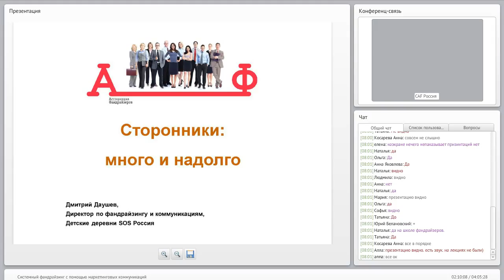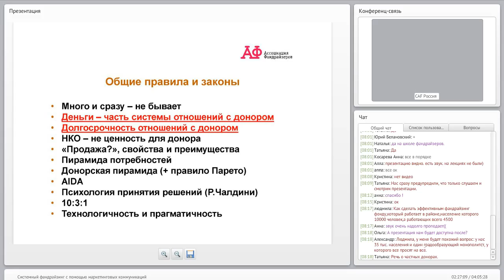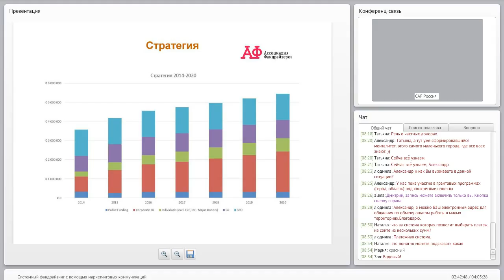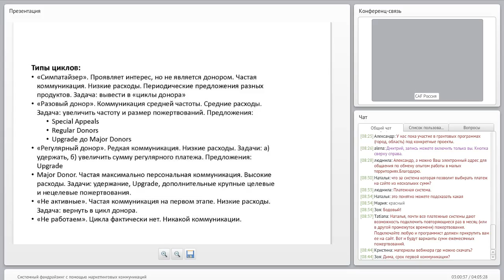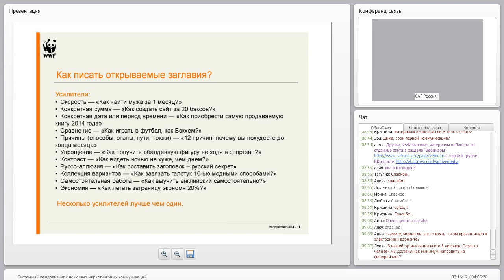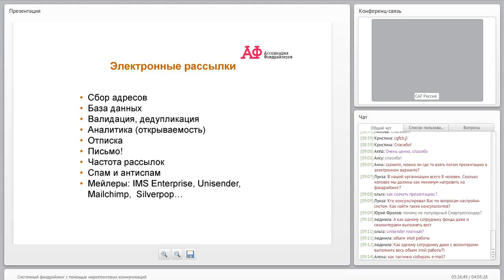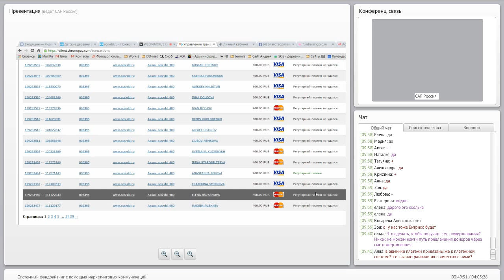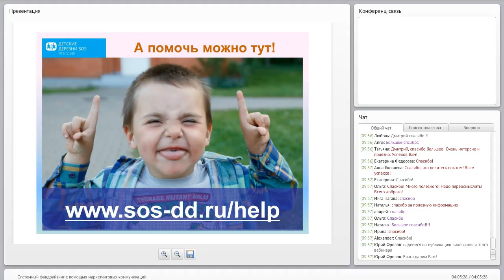«Системный фандрайзинг с помощью маркетинговых коммуникаций»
Вебинар из цикла «Голос НКО»: «Системный фандрайзинг с помощью маркетинговых коммуникаций»

«Системность» фандрайзинга – ключевое слово. Важно ведь не умение случайно получить сто тысяч рублей от одного донора, а способность выстроить долгосрочные доверительные отношения с тысячами доноров, чтобы обеспечить свой фонд стабильными поступлениями.

Что для этого нужно?

Грамотная стратегия работы с частными донорами.

Выбор и отработка оптимальных инструментов привлечения доноров: рассылки, интернет, мероприятия и прочее.

Создание системы коммуникации с донорами: чтобы доноры жертвовали чаще, больше и при этом сохраняли лояльность к фонду.

Профессиональная эффективная команда.

И, конечно, технологии: грамотный сайт, платежные системы, база данных доноров, программы-мейлеры и прочее.

Обо всем этом вы узнаете из вебинара «Системный фандрайзинг с помощью маркетинговых коммуникаций»

Ведущий вебинара - Дмитрий Даушев, директор департамента фандрайзинга и коммуникаций фонда «Детские деревни – SOS». Дмитрий 20 лет занимается фандрайзингом. Большую часть своей фандрайзинговой жизни Дмитрий посвятил привлечению частных пожертвований, а точнее - выстраиванию системного фандрайзинга в крупных фондах. Так, за 10 лет при его участии во Всемирном фонде дикой природы WWF была выстроена современная система работы с донорами, позволяющая поддерживать отношения с 15,000 постоянных сторонников и более чем 200,000 потенциальных. С момента прихода Дмитрия в Детские деревни SOS сумма частных пожертвований в эту организацию выросла с 5 млн рублей в 2012 году до 50 млн в 2014, а количество частных доноров выросло с нескольких сотен до 20,000.

Вебинары организованы в рамках программы “Социально активные медиа”, финансируемой Фондом поддержки и развития филантропии “КАФ”, при поддержке Министерства экономического развития РФ.